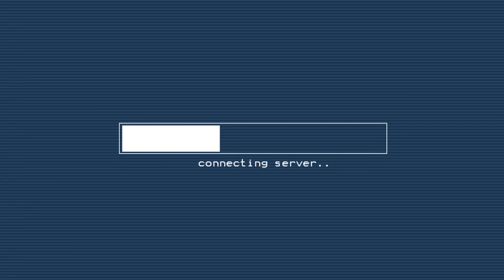BRAND AMBASSADRESS JOURNEY + Photoshoot BTS || Pose Cosmetics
Thank you so much POSE Cosmetics for choosing me as your Lip Mousse Ambassadress, Looking forward to more fun moments with you!! 🌸

AVAIL YOURS NOW!! Lip tint for only 80 pesos and Lip mousse for only 120 pesos!!

Yhuan Mico Morato
Anne Corrine San Pedro